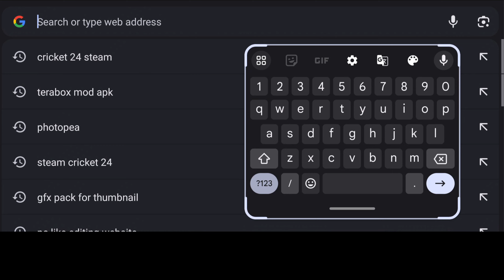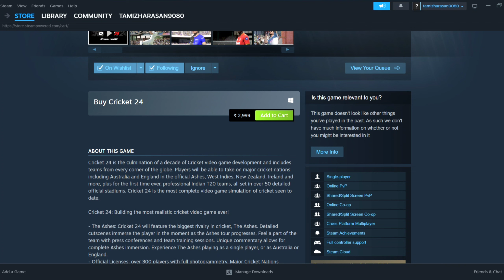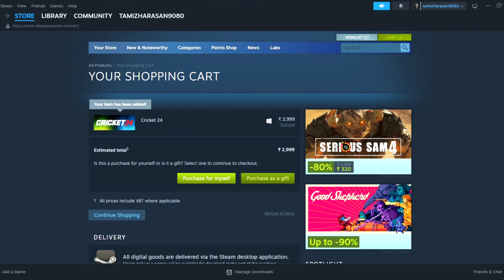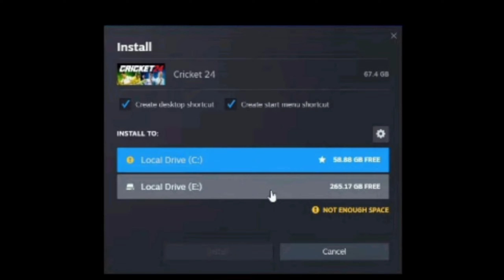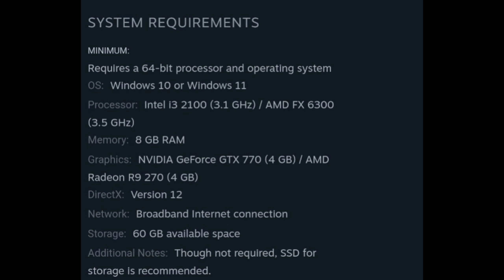💥Finally ! How To Download And Install Cricket 24 In Pc Consoles ! Steam Download ! In Tamil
Hey What's Up Guys It's TA GAMING Here To Entertain!

ABOUT : My Channel Consists Of Gaming, Android/iOS Tips & Tricks & Many More. l Try To Upload Videos A Every Day ! l Hope You Liked My Channel.

ABOUT ME : My Name Is TamilArasan I'm A Gamer, Content Creator,Game Reviewer & Part-Time YouTuber. From India Tamilnadu,Namakkal

 We Donot Own All Material We're Posting On This Channel. If You're The Copyright Owner And Want Your Work To Be Removed  From Our Channel Please Contact Us Via Instagram Or Leave Us Comment Here And We Will Remove Your Material Rightway . Please Donot Opt For A Youtube Strike.